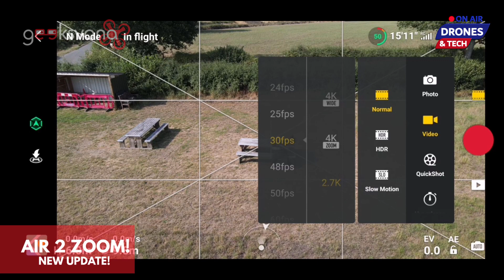DJI Mavic Air 2 with ZOOM!! Firmware Update v01.00.0340 – Huge Update - Geeksvana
Hey everyone, welcome to Geeksvana! In today’s video we are looking at the DJI Mavic Air 2 Firmware Update with Zooom capabilities in all resolutions, with some capable of 4X Zoom!! We also provide details of significant improvements across the range which firmware update v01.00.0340 brings you! Anything missing? The promised update to include smart controller compatibility is still sadly missing!

Did you spot the Lib Easter Egg? Go support Lib on her social media accounts! Her TikTok is hilarious!! Search for LibMarie_x or click on one of these links: